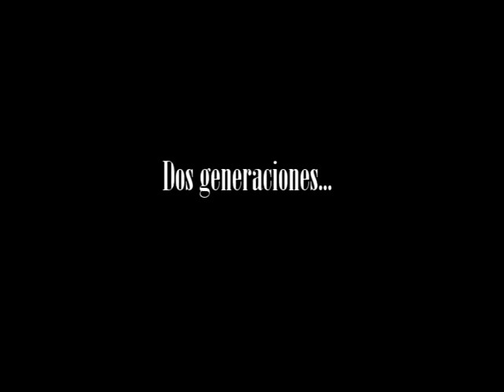Diego Cruz y Luis Orlandini. Trailer.